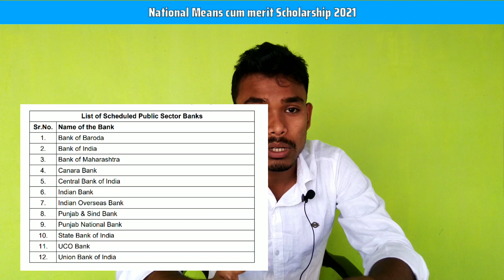NMMS Scholarship Result 2020|How to get Scholarship Amount|NMMS Big Update|Class VIII Scholarship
Twitter as NMMSS ASSAM

@Bhrigu Baruah

@Bhrigu Baruah